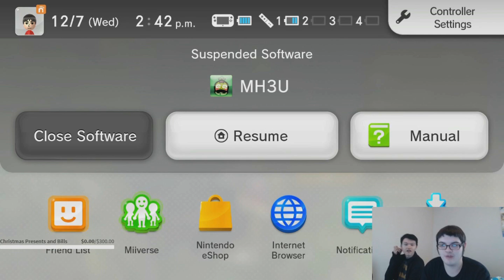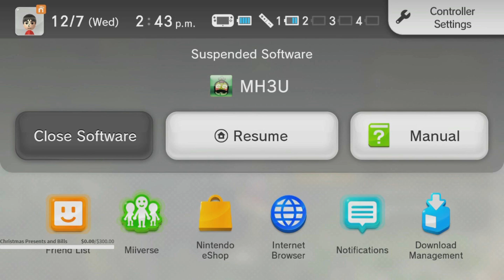Monster Hunter 3 Ultimate Ep. 20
*Excerpt from 24 Hour Livestream*

Join Trey and Jimmothy as they Hunt, Slay, and Capture huge Wyverns in Monster Hunter 3 Ultimate for Wii U!
Jimmothy will be the one playing, as he has never played any MH game before and the experience will be entirely new to him!